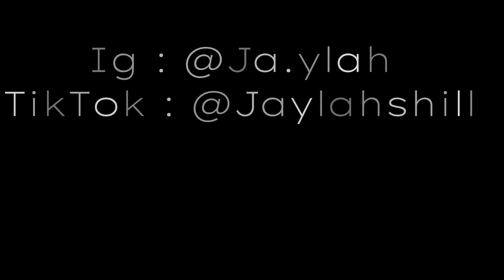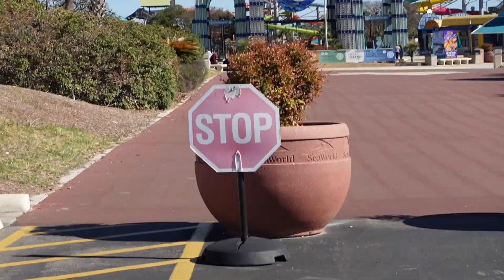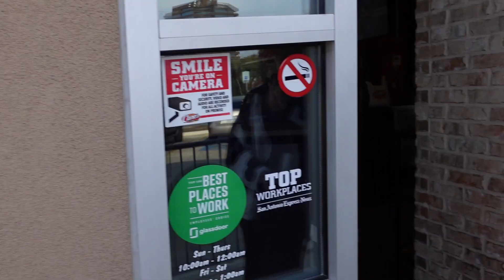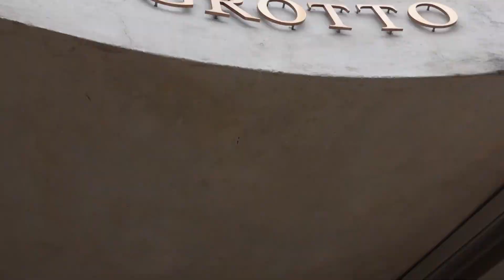VLOG : FUN DAY WEEKEND. Come with Me to Enjoy My 3 Day Weekend. + Sea World + Garden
Hi everyone! My second video on My channel! In todays video I will be visiting multiple stops In San Antonio TX, My current home! I hope you enjoy this snippet of my daily life. Peace and Love always!